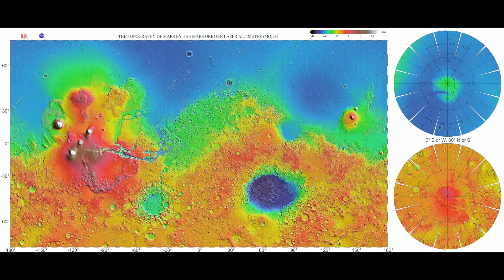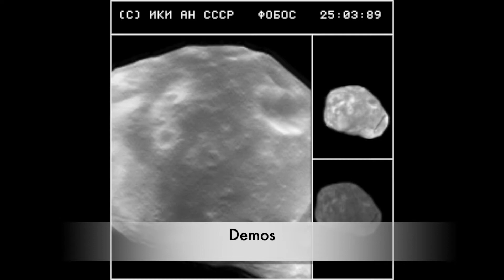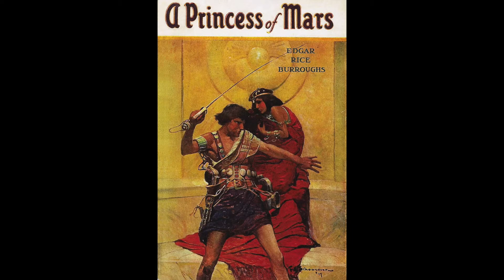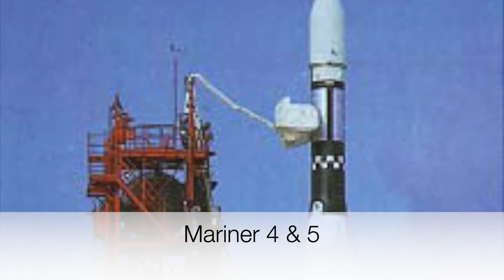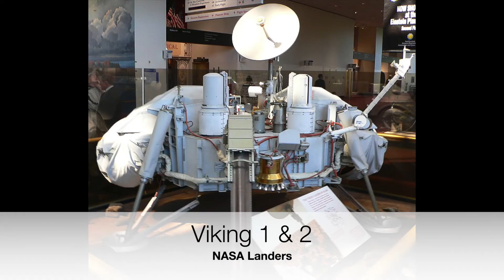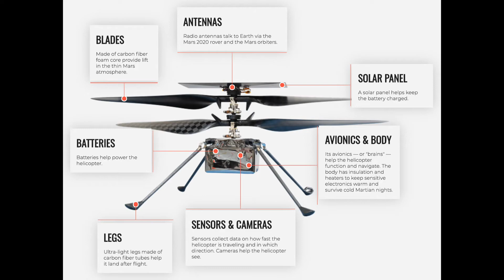Mars Exploration and Colonization For Kids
Learn more about the exploration and possible future colonization of the red planet Mars. Learn more about the Mars and Viking landers, the Curiosity and Perseverance rovers and Elon Musk and SpaceX's plans to colonize Mars.